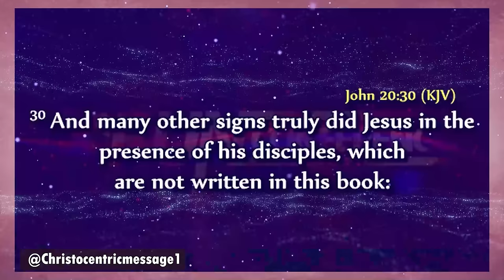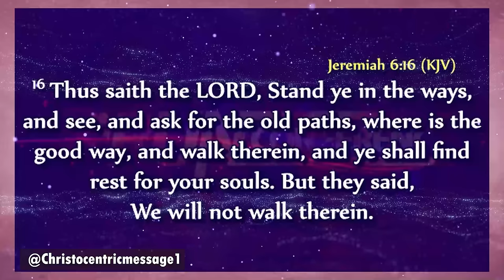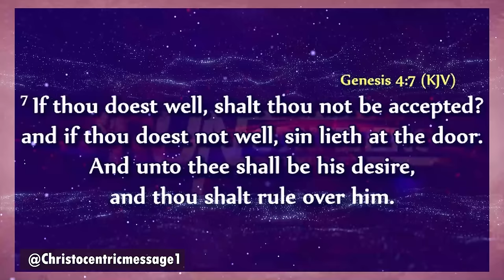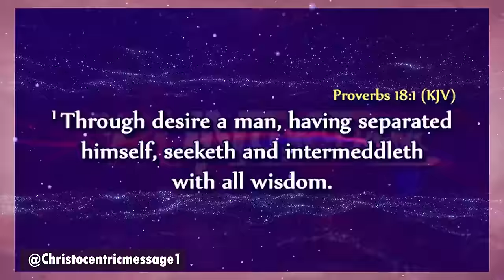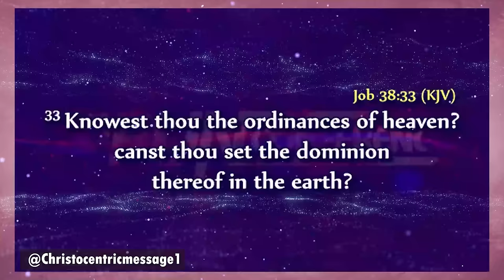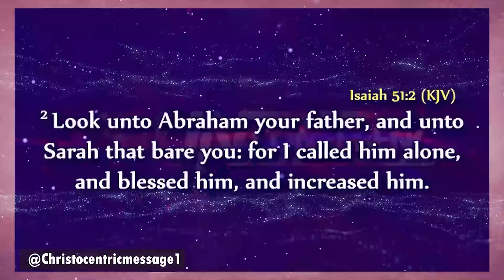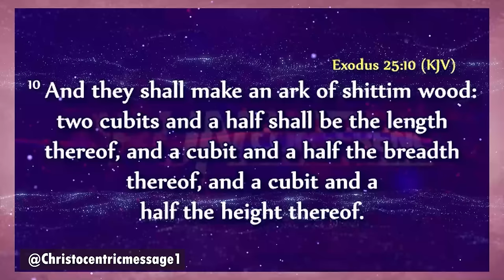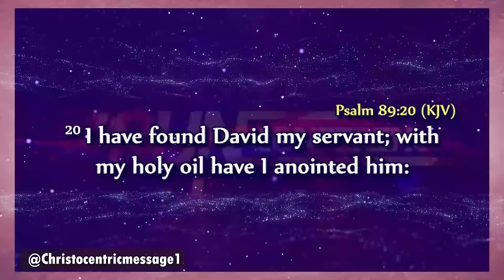How to Recognize When You're in a Spiritual Battle - Apostle Joshua Selman